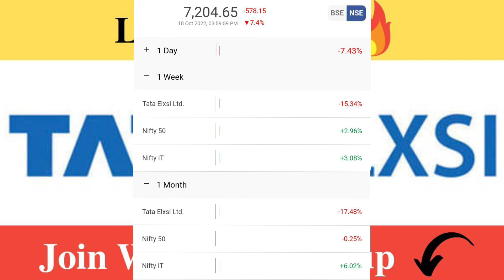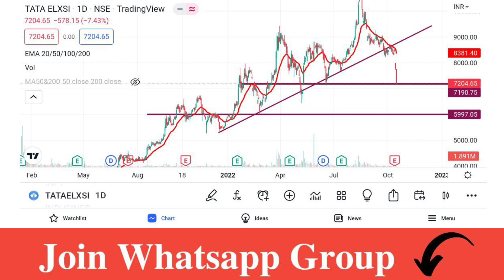Tata Elxsi Share Latest News | Tata Elxsi Share Analysis | TATA Elxsi Target Price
Account Opening